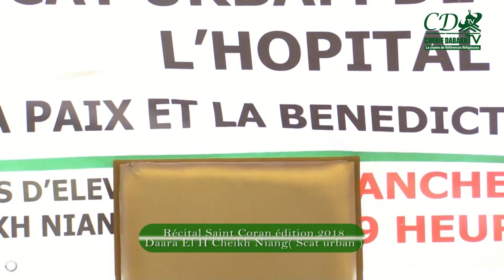Récital du Saint Coran Daara El Hadji Cheikh Niang édition 2018 ( 4éme Partie )